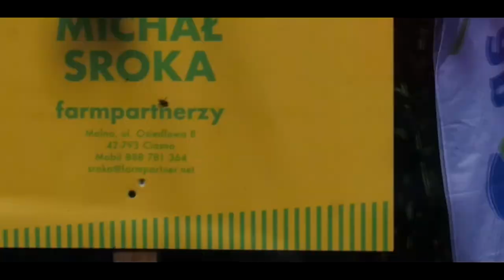Dzień Kukurydzy 2021 | Farmsaat | Łagiewniki Małe | Farmpartner Michał Sroka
Miłego odbioru ; )
Pozdrawiam Samuelxpompa ; D

✔ Najlepsze Grafiki w Internetach ✔

✔ Panasonic Lumix G7 14-140